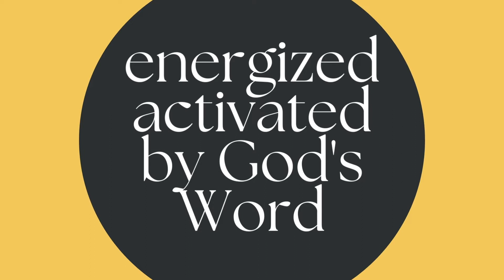What Does The Bible Say About Heaven?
Check us out SUNDAYS at 10:30 am, we can't wait to meet you!

Yellow is invigorating. It stimulates our brain, making us more alert and energized. It promotes activity and encourages communication.

We invite you to meet Pastor Ben at the Yellow Chair this week and get your week started feeling energized and activated by God’s Word.

Share this message with someone who needs to be energized and activated by God’s Word.